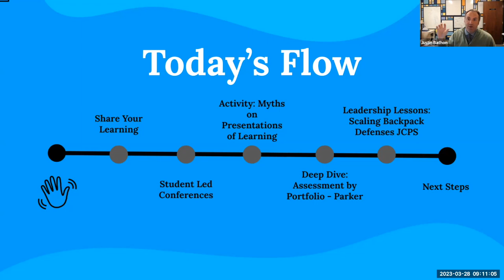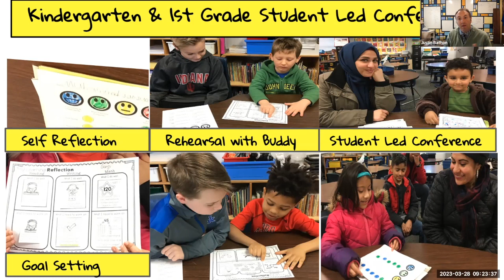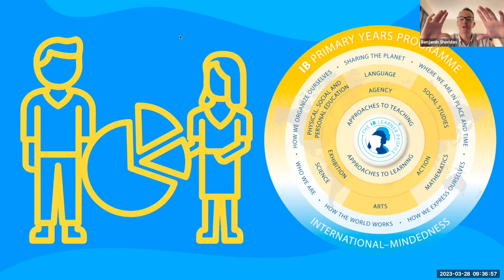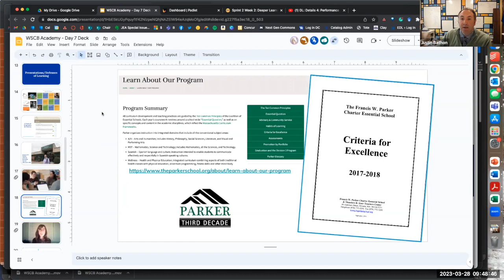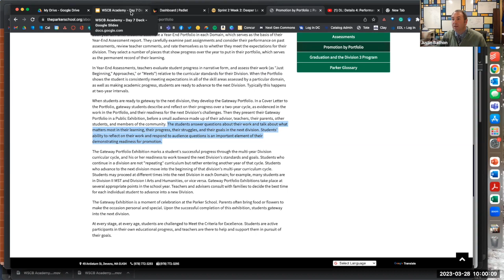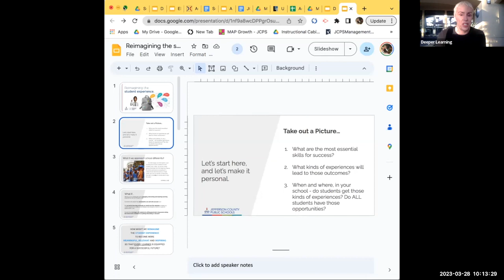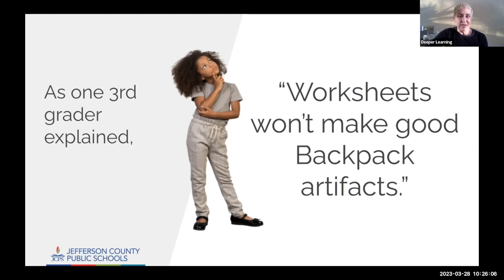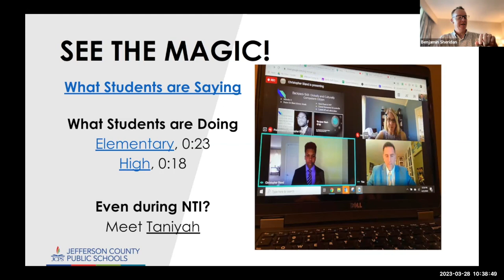WSCB Academy Day 7 - Cohort 2